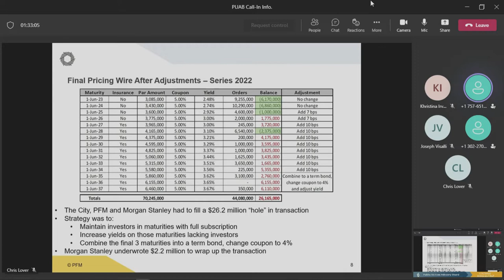Public Utilities Advisory Board 7/21/2022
This upload supersedes the distorted live stream from earlier today.